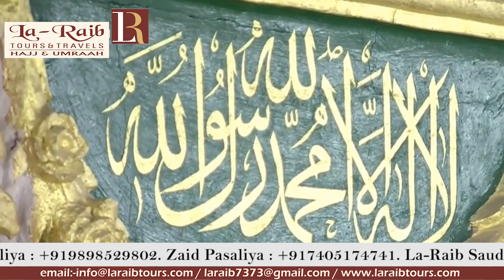3rd Madeenah Iftaar Ramadan 1440